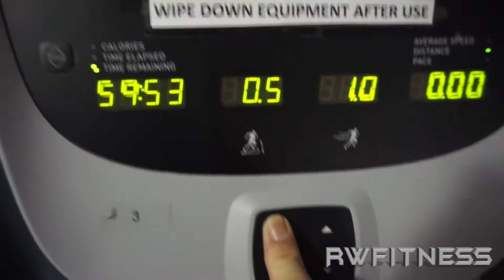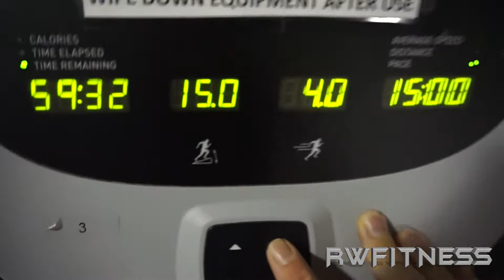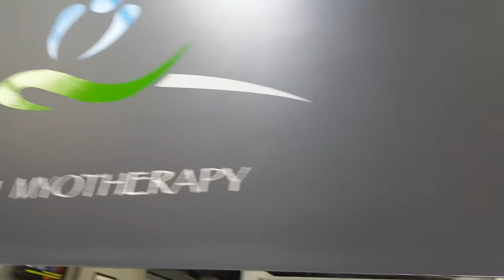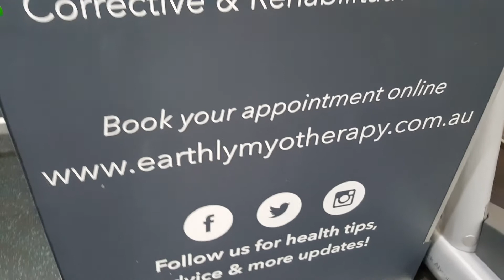3 Days Out | Yep! Cardio | Myotherapy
3 Days out till Olympia. Nah just INBA Mens Physique Rookie of the year.